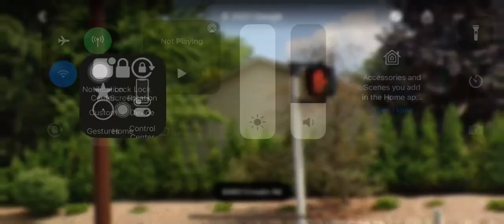Traffic Signal Crooks Road and Bridge Park Drive (Image)